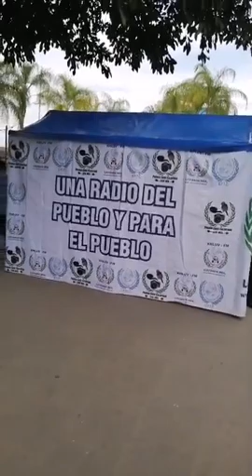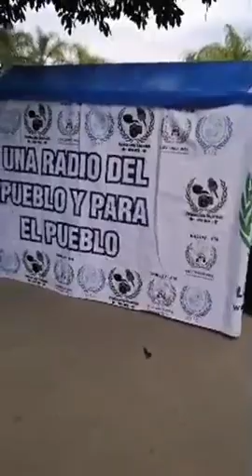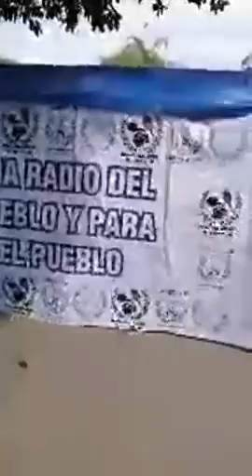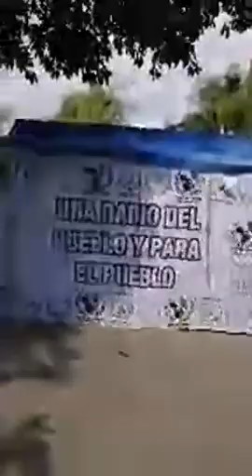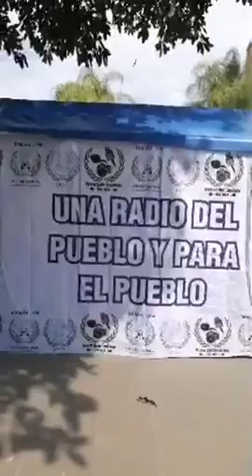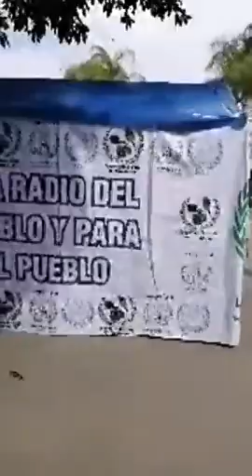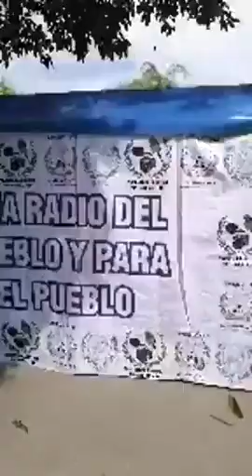ABUSOS DE AUTORIDAD, Y VIOLENCIA POLITICA EN LUVIANOS.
ABUSOS DE AUTORIDAD, Y VIOLENCIA POLITICA. SON ALGUNAS DE LOS AGRAVIOS COMETIDOS POR EL GOBIERNO MUNICIPAL DE LUVIANOS.
LA DEFENSORIA DE LOS PUEBLOS DE TIERRA CALIENTE SE MANTENDRÁ EN MÓDULO POR TIEMPO INDEFINIDO FRENTE ALA PRESIDENCIA, RECIBIENDO QUEJAS Y DENUNCIAS.